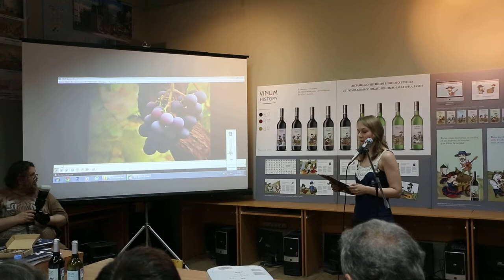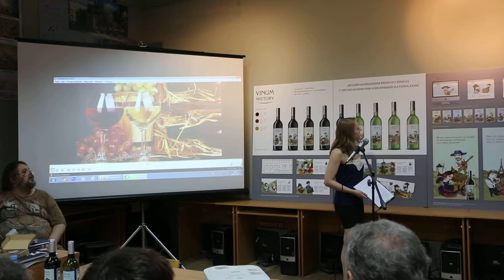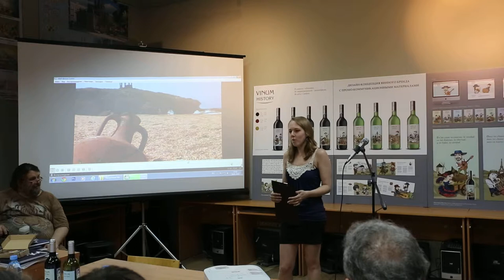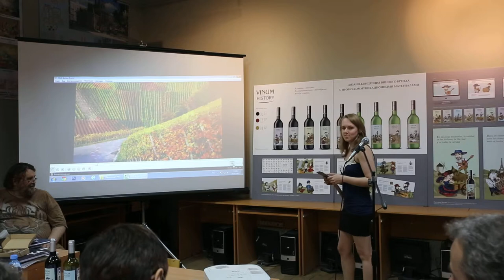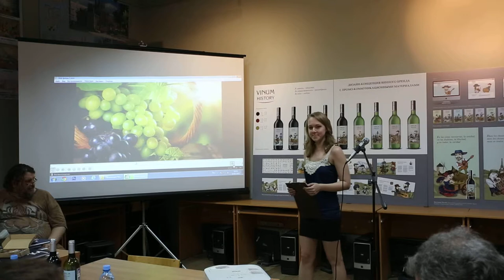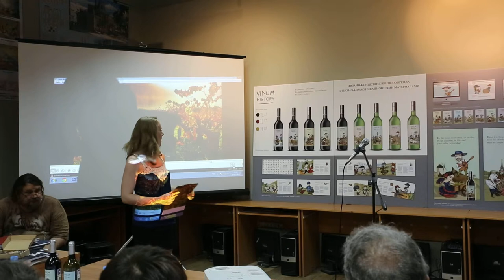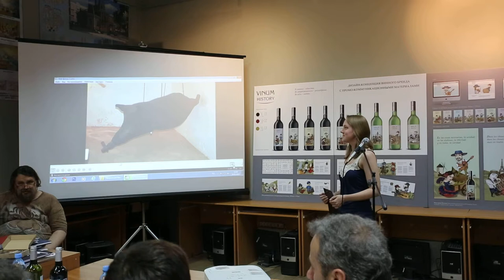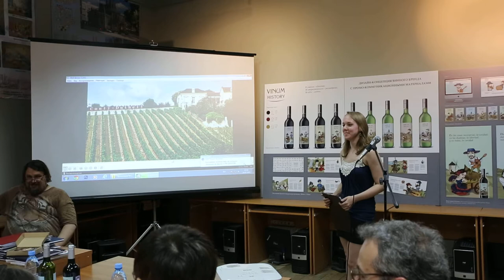Чехова Виктория "Дизайн-концепция винного бренда с промо-коммуникационными материалами"